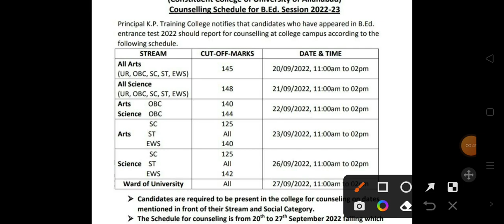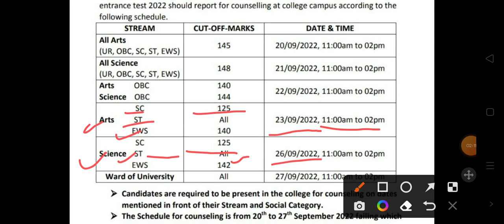Allahabad University First cut off आ गई| Bed cut off 2022 | Au Bed MA MSc Mcom cut off 2022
is channel me aapko Allahabad University kisabhi cut off milega

BEd. Cut off 2022  KP training college🙌.